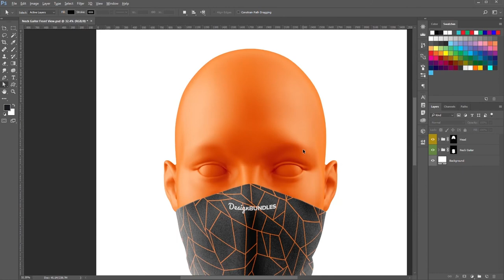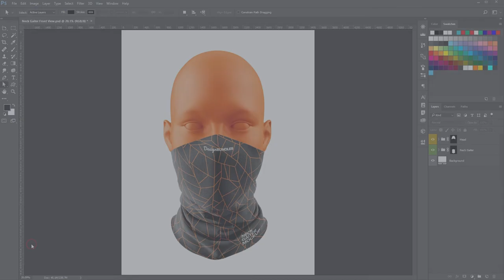Neck Gaiter Mockup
Show your design in a more efficient way on these Two Neck Gaiter Premium Mockups. Front and Left Side Views included. Excellent Quality. Fairly simple to use. Contains special layers and a smart objects. Sample designs are not included in the downloaded file.

Layered PSD
Smart Object
High Resolution 4500x3500px
Changeable Color
All Parts Have Masks
Editable Bacground

*This mockup is available for purchase only on  DesignBundles